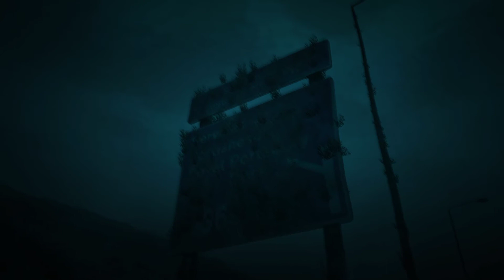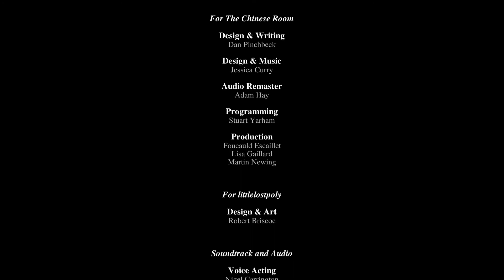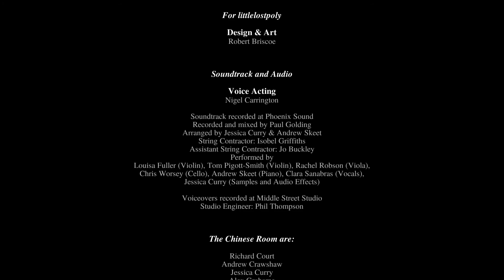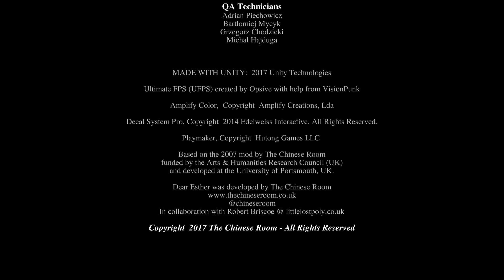Dear Esther Landmark Edition - No Commentary (English) [Full HD/60]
Dear Esther Landmark Edition - No Commentary (English)